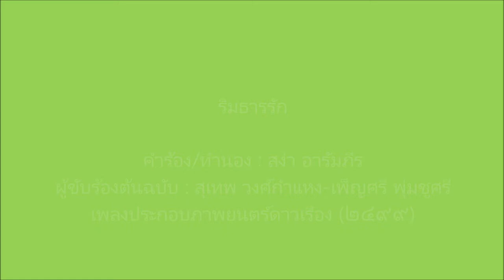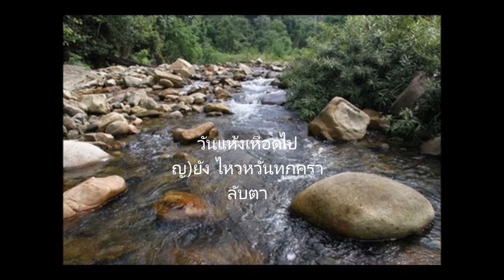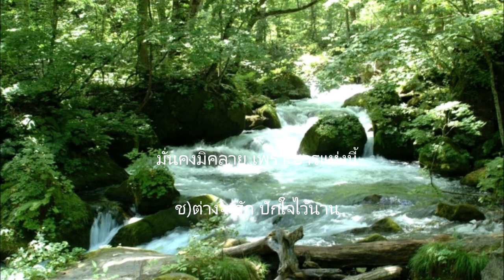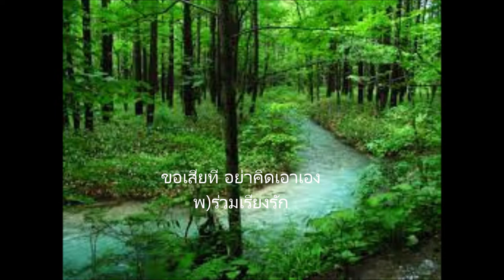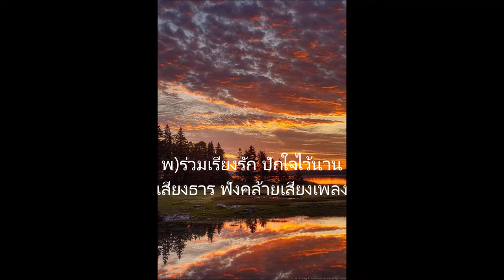ริมธารรัก Taweesak Sayun - Lek Atl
ผู้ขับร้องต้นฉบับ : สุเทพ วงศ์กำแหง-เพ็ญศรี พุ่มชูศรี
เพลงประกอบภาพยนตร์ดาวเรือง (๒๔๙๙)